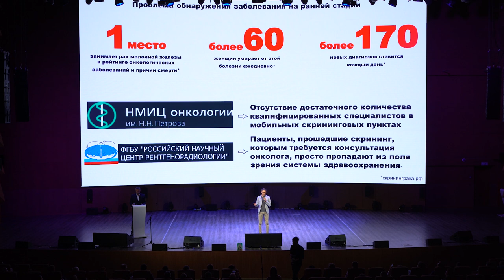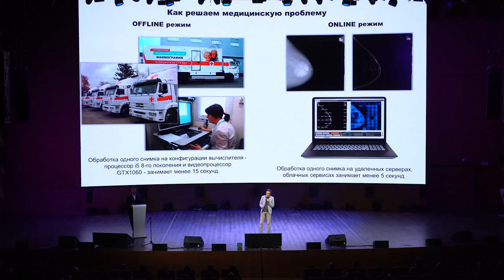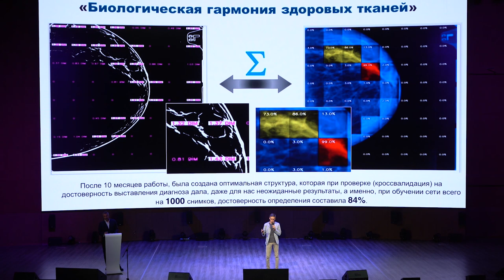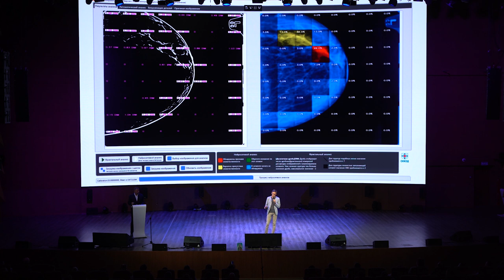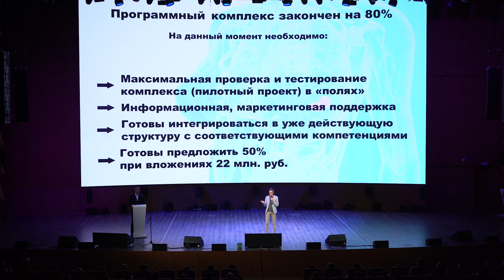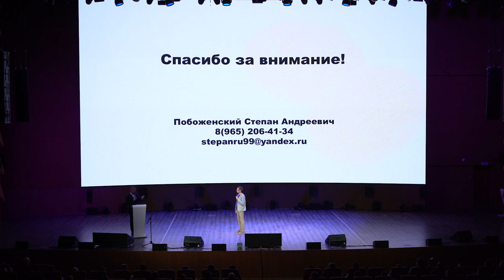ПРОЕКТ IRYM - СТЕПАН ПОБОЖЕНСКИЙ